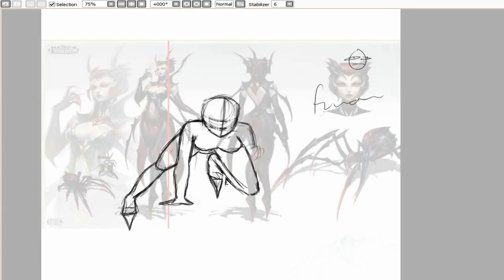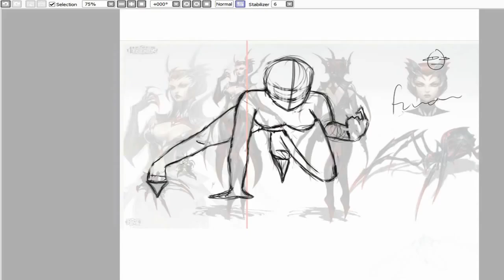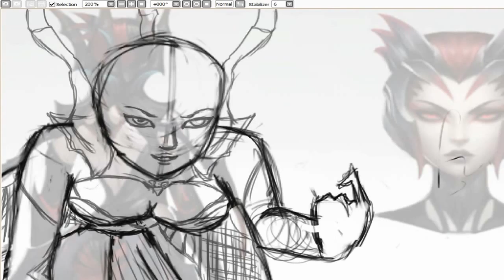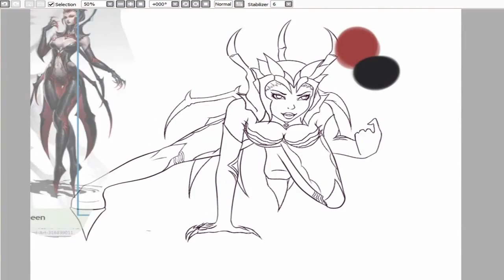Elise Collab with Mengtastic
epilepsy warning towards the end yo

she forgot to record some stuff

sony vegas is freaking out again

it's wow